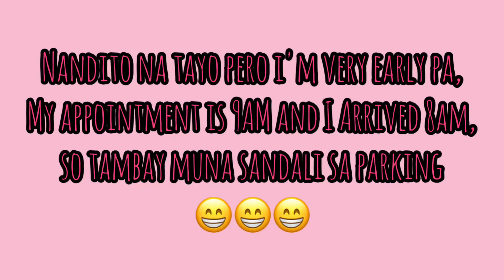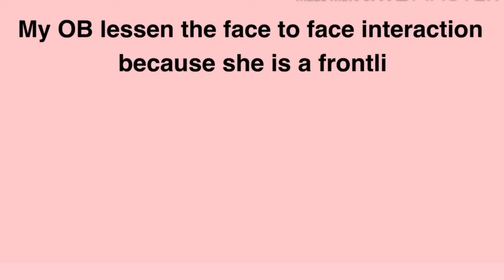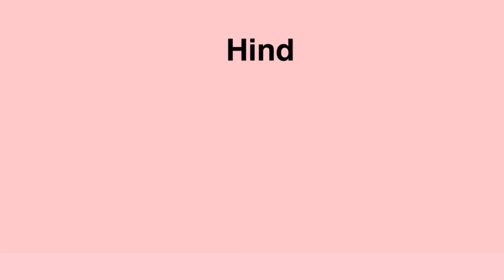PRENATAL CARE DAY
Hello everyone!

I would like to share with you my prenatal care day. This was taken last November 28, 2020 and my baby is 19 weeks and 5 days. ❤️

Love,
Mrs. Ontoy 💋

Title: About That Oldie
By: Vibe Tracks
From: Youtube Library